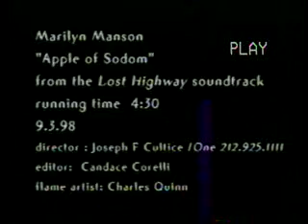MARILYN MANSON apple of sodom.flv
Clip officiel du titre Apple Of Sodom dévoilé 11 ans après sa création!
Le photographe Joseph Cultice vient de mettre en ligne sur son site josephcultice.com, le clip officiel d'Apple Of Sodom, titre que l'on retrouve sur la BO du film Lost Highway.

Le clip date de 1998 et a été réalisé par Joseph Cultice à New York et à Los Angeles. Il semble que le clip n'est pas été diffusé en raison de son très faible budget et il doit être vu comme une sorte de projet expérimental.

Joseph Cultice n'est pas un inconnu puisqu'il a collaboré avec Marilyn Manson sur l'album Smell Like Children pour lequel il a fait l'ensemble des photos du livret et sur l'album Mechanical Animals.